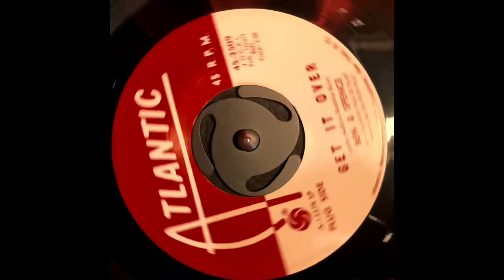Ben & Spence 1968 Get It Over